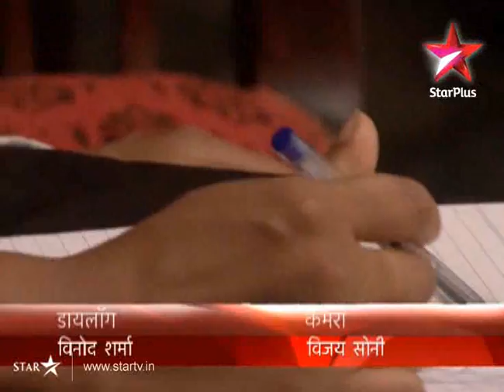Behenein Episode 317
Nisha gets upset because Mihir doesn't respond to her calls. She finds out that Mihir is at the hospital.